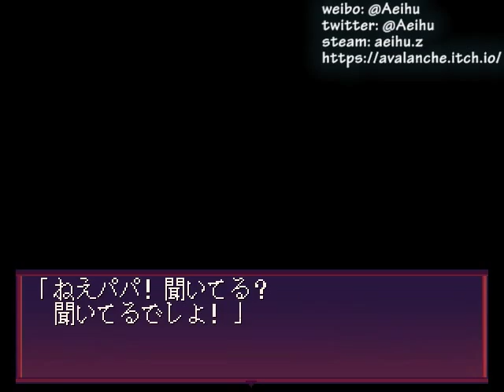[某A]LiEat I（1）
《LiEat》是一款日式RPG童话风解密类游戏，讲述着一个关于一个欺诈师，一条龙，和吸血鬼兄妹的故事。